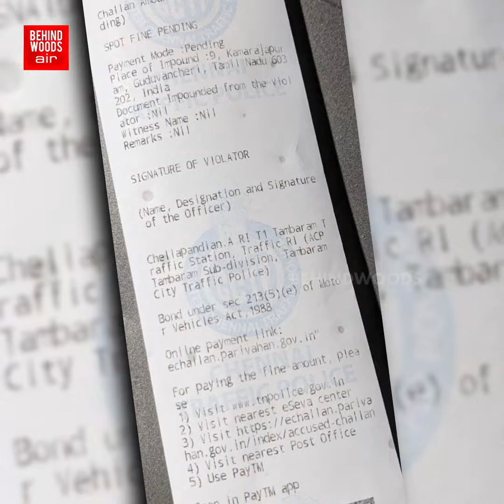'சென்னையை நடுங்கவிட்ட Costly Bike'பின்னாலயே சென்று Twist தந்த நபர்! 24 Hours-ல் ஆப்பு அடித்த பின்னணி